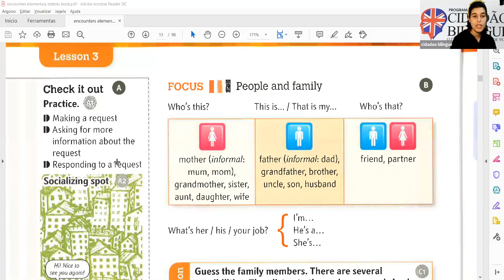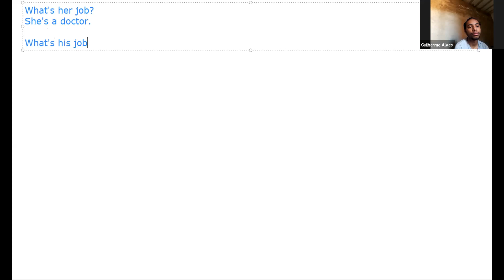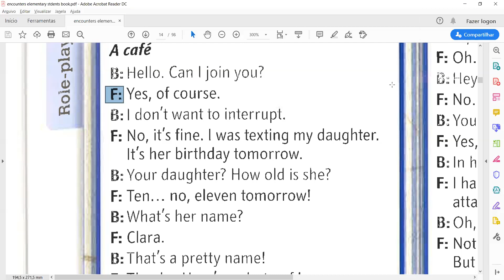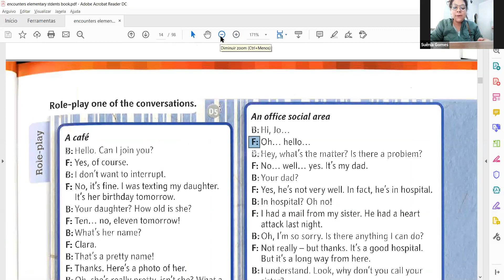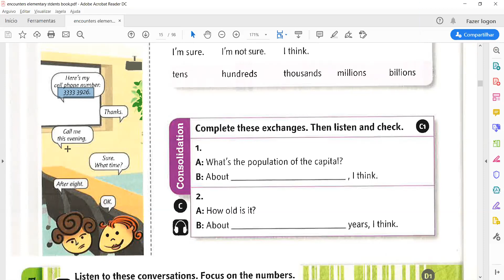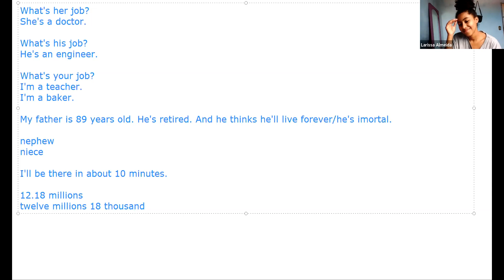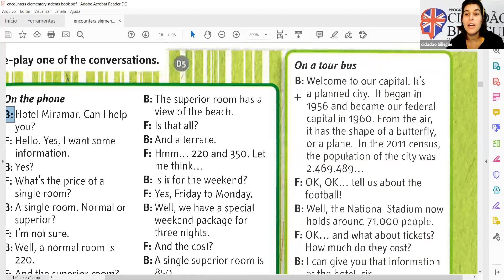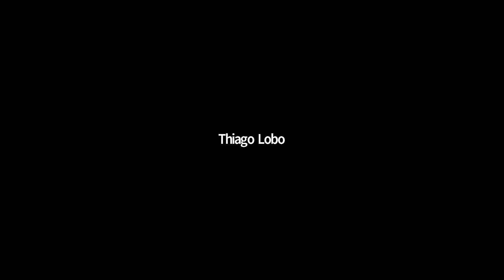Video Aula 28/04/2020 - 10h00 - Profª Mardjorye